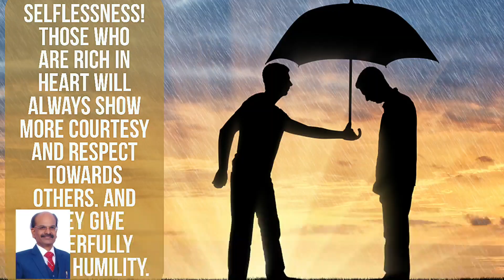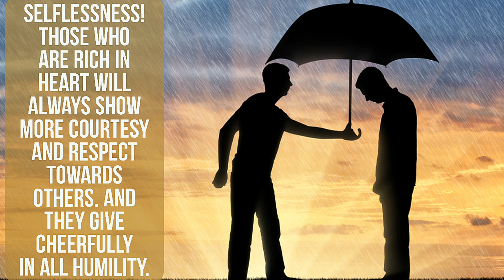Victorious Daily Devotional | Aug 10, 2022 | Ps. Benedict James | What Is Selflessness?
Welcome to "Victorious Daily Devotion" in the sweet and compassionate name of Jesus! 💐🙂🙋

Topic : Selflessness! Those Who Are Rich In Heart Will Always Show More  Courtesy And Respect Towards Others. And They Give Cheerfully In All Humility.

Mark 12 : 42-44:
And there came a certain poor widow, and she threw in two mites, which make a farthing.
And Jesus called unto him his disciples, and saith unto them, Verily I say unto you, That this poor widow hath cast more, than all they which have cast into the treasury:
For all they gave in,  has been out of their abundance; but she  gave in all that she had, even all her living.

It implies, when we give little out of abundance, it doesn't make any difference. It doesn't bless us.

"The true measure of a person is how he or she treats someone who cannot pay  back."

"Only those who have learned the power of sincere and selfless contribution experience life's deepest joy and true fulfilment." - Tony Robins

 "How much we  are giving is not important, but how we are giving is more important. Attitude!!

Our giving -
Is it to show to others like those rich people have done?  To get a name?
Or is it a cheerful and selfless giving like the widow?  A candle sheds sheds sheds light and sacrifices itself.

A short familiar story which has a great relevance for today's topic.
A young little boy went to an ice-cream shop and asked the waitress, How much is the ice-cream cup?" She replied, "Seventy five cents." The boy knew he has exactly  75 cents, enough to buy the ice-cream. But, he once again enquires how much a smaller cup of ice-cream costs?" The waitress impatiently replied, "Sixty five cents." Though The boy has 75 cents to purchase bigger cup, he said to the waitress, "Give me the small cup of ice-cream. The boy ate the icecream cheerfully,  paid the bill and left.

When the waitress came to pick the empty plate and empty cup, she was touched and moved in tears. Underneath the plate the little boy kept the ten cents as the tip.

In that situation, 98 out of 100 of such peer group boys,  will have preferred the bigger icecream cup, enjoyed it and walked  away without paying the tips.

To be honest, we also act  often times like these remaining 98 boys.

This  little  boy had consideration for the waitress before he ordered his icecream. He showed a caring heart, a kind-hearted and compassionate heart  towards an ordinary waitress.

His giving to the waitress was sincere. His giving has been unconditional and of a pure heart.

In life, givers are always blessed, satisfied and more joyful than takers.

Word of God says in Acts 20 : 35 says
"Remeber the words of the Lord Jesus that He said, "It's blessed to give than to receive."

Benedict James